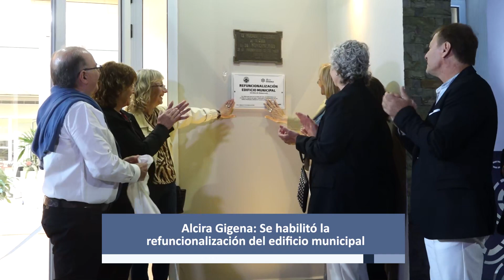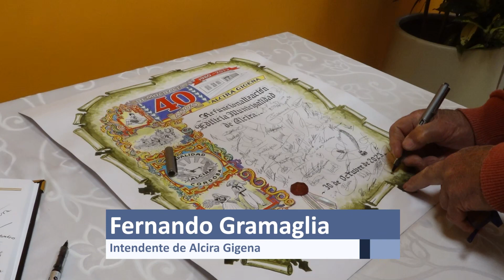Alcira Gigena: Se habilitó la refuncionalización del edificio municipal - LRTV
En el marco del acto por el 40° aniversario de la recuperación de la Democracia en la Argentina, la Municipalidad inauguró las obras de refuncionalización realizadas en el edificio municipal. Estuvieron presentes el intendente Fernando Gramaglia y la intendenta electa, Nancy Foresto, quienes fueron acompañados pos jefes municipales de localidades de la región. En la oportunidad, Gramaglia destacó: "Despues de mucho tiempo, logramos concretar esta obra. Finalizamos cada una de las etapas y eso me pone muy orgulloso. Lo realizamos con recursos genuinos, recursos de la gente de nuestra localidad, que apuesta y paga sus impuestos." - Ciclo 2023